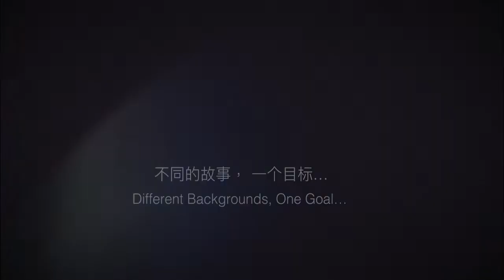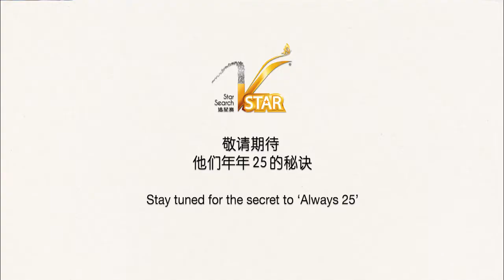ZÉLL-V V-Star 2022 MV - Different Background...One Goal...